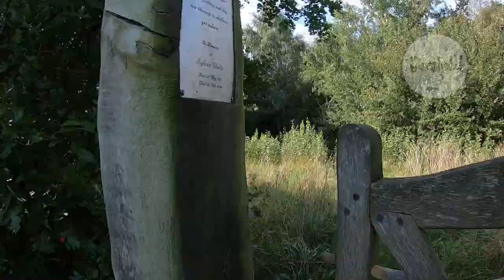Rewilding the church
What would happen if we rewilded the church? Could it result in the emergence of a diversity of creator-driven expressions of contextual church?